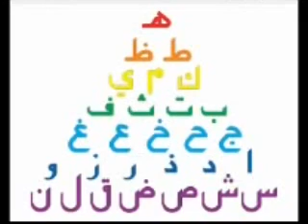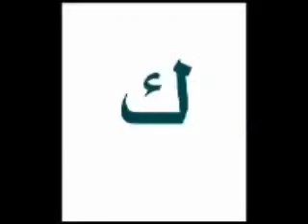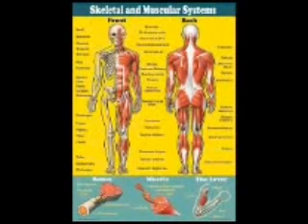arabic alphabet beautiful nasheed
no music, halal